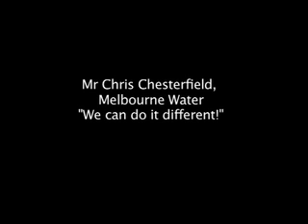Sustainable Cities Round Table/ Future Melbourne 12 Sept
Mr Chris Chesterfield, Melbourne Water, Sustainable Cities Round Table/ Future Melbourne forum, 12 September, University of Melbourne.